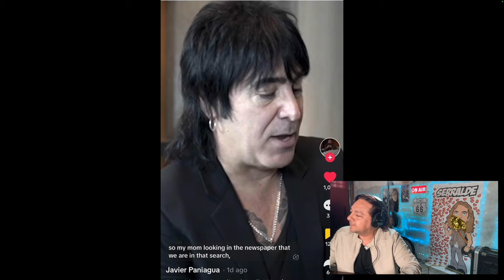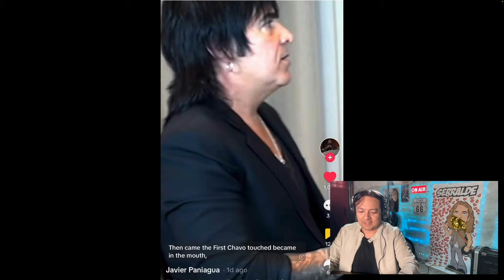MANÁ TOUR 2024 - COMO SE CONOCIERON ALEX Y FHER? LA UNION QUE HA HECHO HISTORIA! TE EXPLICO...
SERRALDE:
- 1st Album: Called "No Hay Na' Mejor". The 1st single called "No Hay Na' Mejor" went to Top 10 Billboard for Radio Airplay in The US.
- 2nd Album: Called "Serralde" with its 1st single called "Vida De Mi Vida" Became #1 in sales in the United States & Puerto Rico the week of its release.